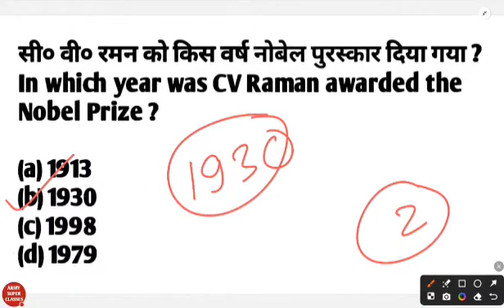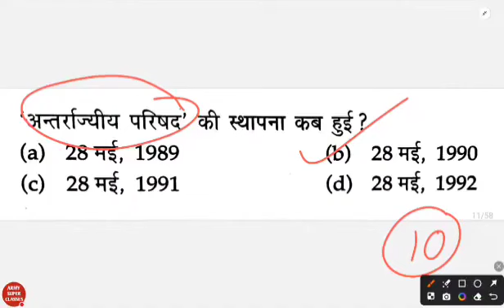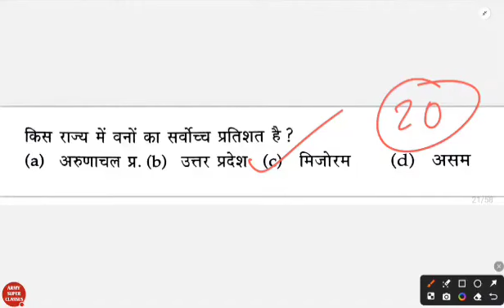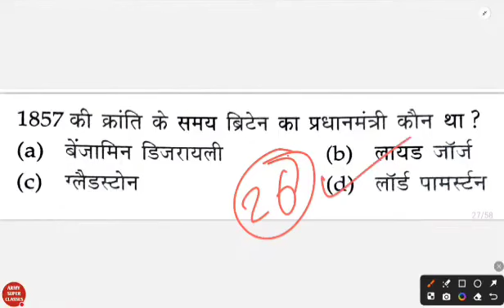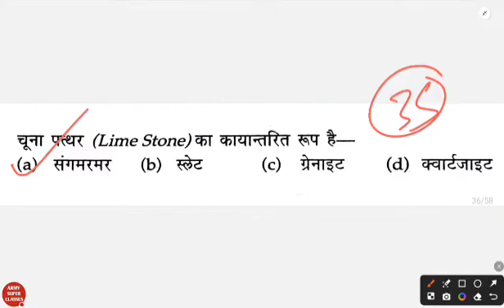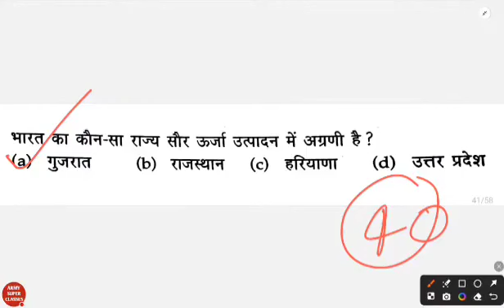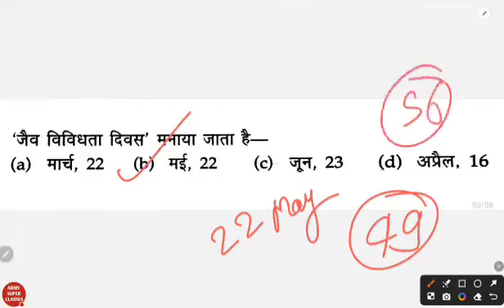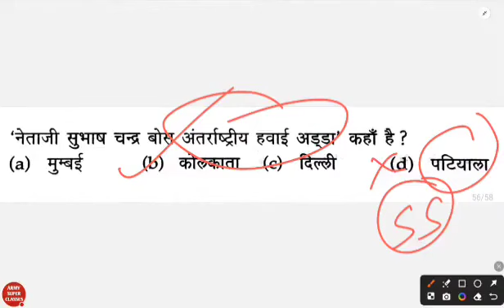21 may 2024 | b.ed entrance exam 2024 full preparation | marathon class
21 may 2024 | b.ed entrance exam 2024 full preparation | b.ed entrance exam 2024 | marathon class